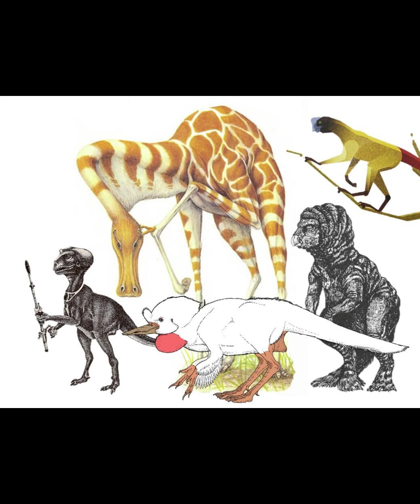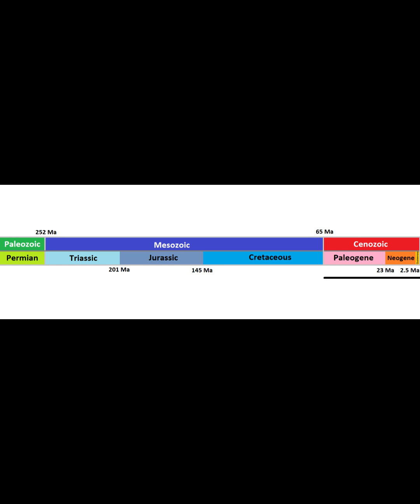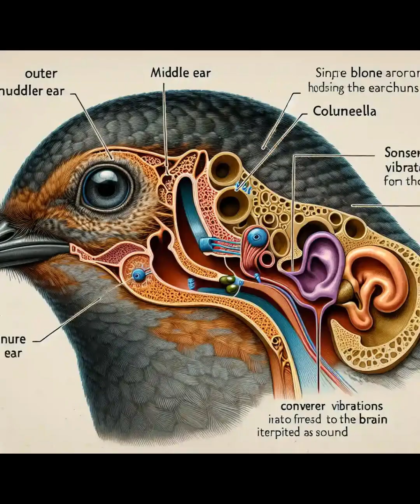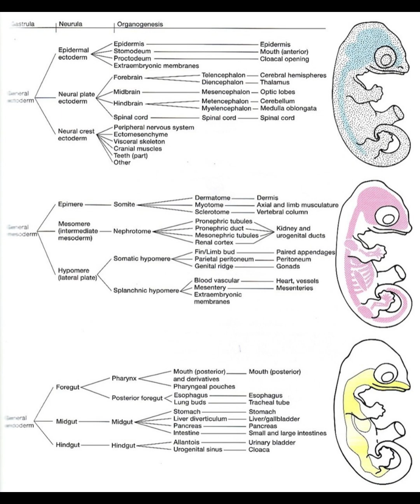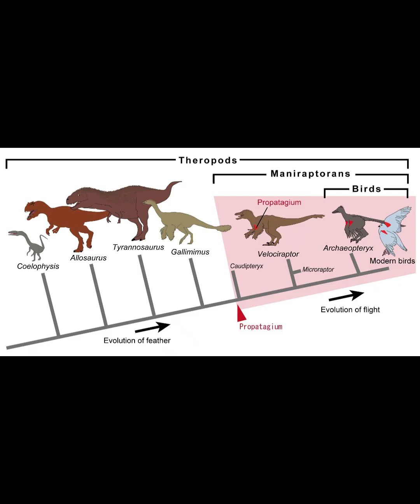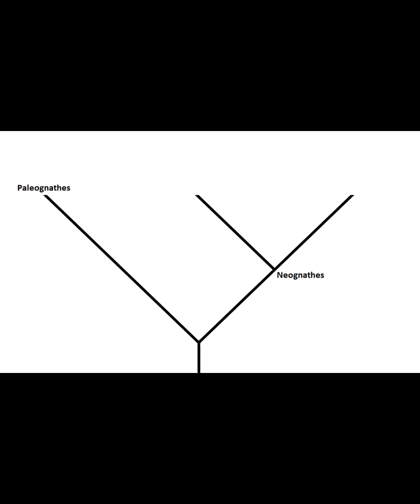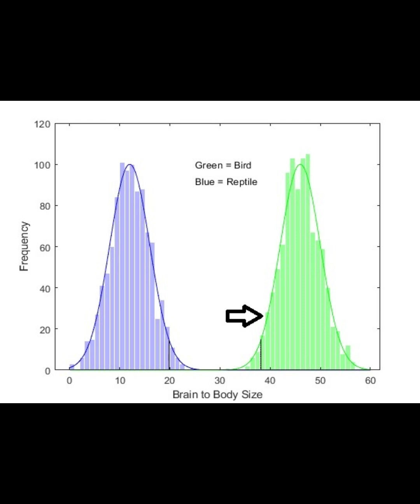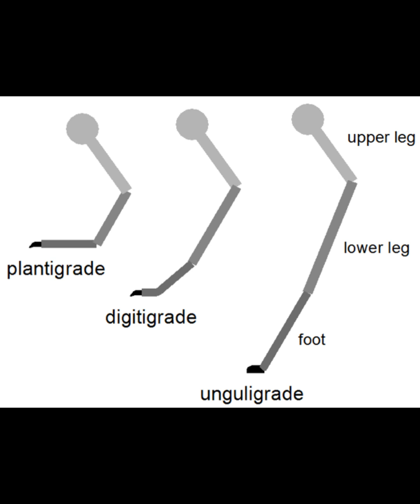Would Dinosaurs Have Built A Civilisation Had The End-Cretaceous Extinction Not Happened?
Here we venture into the territory of alternative prehistory spec evo and see how likely sapient dinosaurs would be had the Chicxulub Impact not occurred.